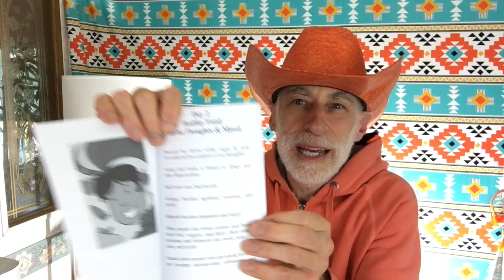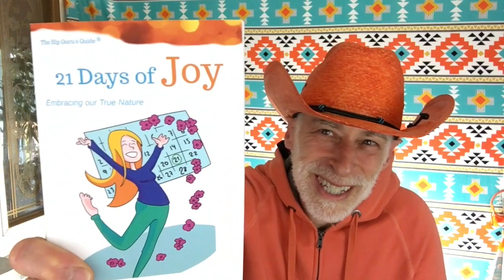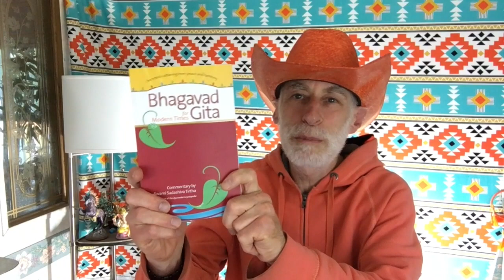Swamiji's Books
Buy Swamiji's books at his Amazon Author Page:
All 15 Countries with Amazon site links listed below:

~ Beginner's Meditation Course,
~ Group Mediumship Events: Psychic readings for your business & for home parties
Instant & Energy & Healing through the Heart ~ Spiritual Development Circles.
Online/Local/